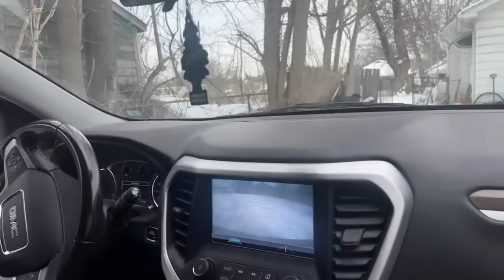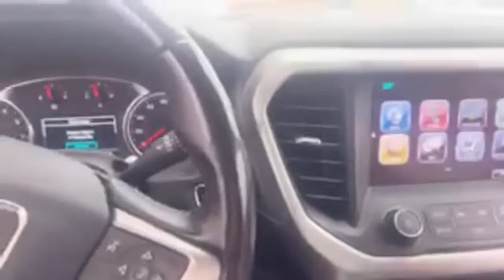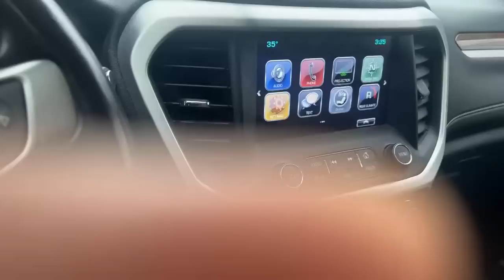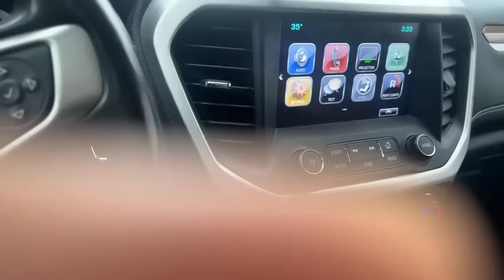AMP BOUT TO CATCH A RAT